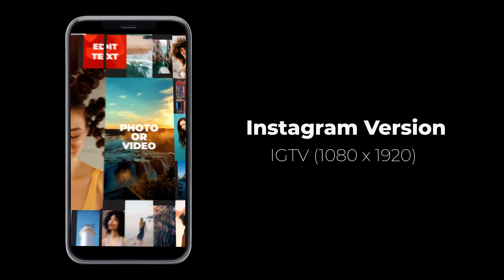Mosaic Dynamic Scale AFTER EFFECTS Template Videohive 32173671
Information:
Horizontal and Vertical versions
100% After Effects
CC pannel
Universal expressions
Editable with After Effects CS5, CS6, CC and higher